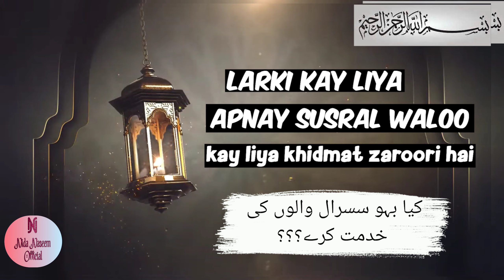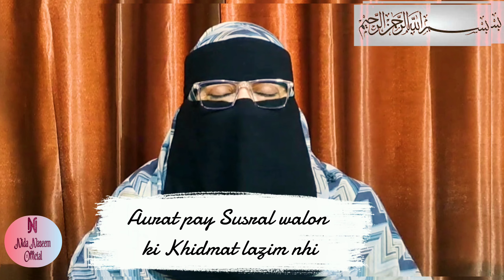Is it the daughter-in-law's duty to serve in-laws|Aurat ka susral walon ki khidmat |biwi ki duty?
السلام علیکم یا ناظرات
In this thought-provoking video, we delve into the age-old question: Is a daughter-in-law's role truly essential for in-laws? Join us as we explore the cultural dynamics and expectations surrounding the relationship between a daughter-in-law and her in-laws. Don't miss out on
this insightful discussion!

Video Quries:
family support family dynamics family conflict relationships family communication marriage family unityfamily values  family relationships  family bonding  family expectations  daughter-in-law role  family harmony  family love  son's wife  in-laws  daughter-in-law  mother-in-law  father-in-law